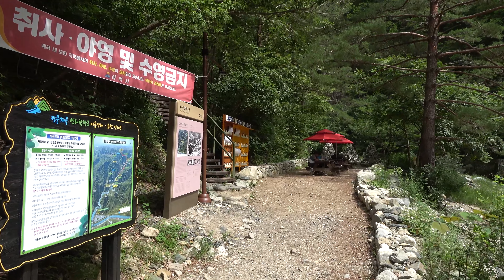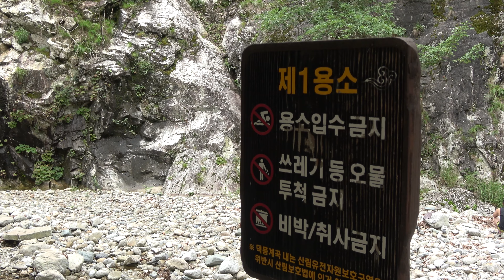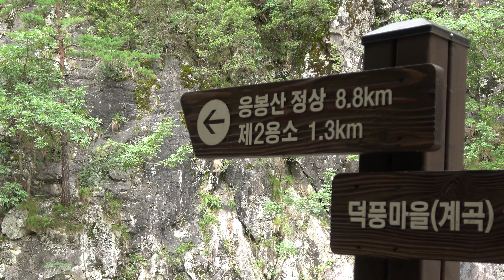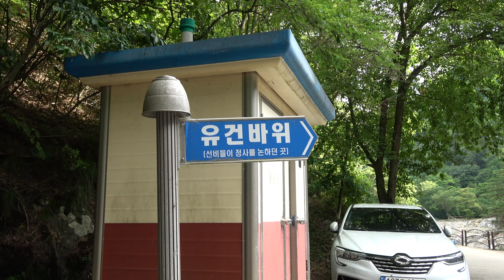[계곡특집] 대한민국 BEST 3 계곡트레킹 '삼척 응봉산 덕풍계곡' | 강원도 계곡 | 여름 휴가 추천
🎅 싸나~~

대한민국 산이라면 어디든 가는 남자!
싼타입니다!

오늘은 대한민국 3대 계곡 트레킹 중에 한 곳인
'강원도 삼척 덕풍계곡 트레킹'에 다녀왔습니다!

현재는 2용소까지만 출입이 가능하여
왕복 5km 정도 되는 트레킹 구간인데요!

진짜 진짜~~ 넘 멋지고, 아름다운 코스입니다!
초보분들에게도 강추!!

그리고 마무리는 덕풍계곡 유건바위 물놀이 까지!!
아주 기가막힌 코스였는데요~~!!

오늘도 그 현장으로 함께 가보시죠~~!!

레쓰고!!

1_ 평지 (숨이 차지 않고 편안함)
2
3_ 약간의 경사 (살짝 숨이 차지만 불편하지 않음, 대화가능)
4
5_  운동이 되는게 느껴지는 적당한 경사 (기분 좋은 숨참, 대화가능)
6
7_ 한발한발 무거워지기 시작하는 경사 (호흡이 많이 거칠어짐, 짧은 대화 가능)
8
9_ 한발한발 쉬어야하는 급급급경사 (호흡이 못따라감, 대화X)
10_ 끝판왕 (ex_설악산 희운각대피소에서 소청가는 길)

오늘도 싼타!